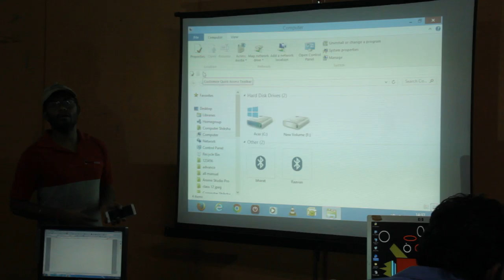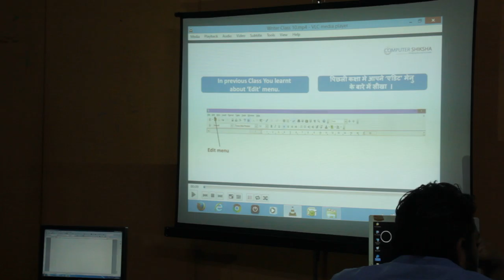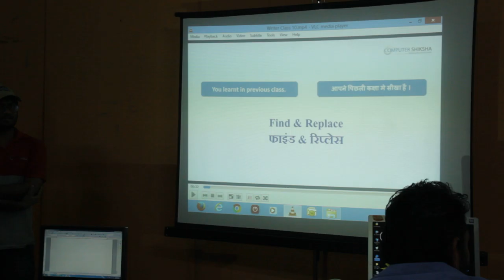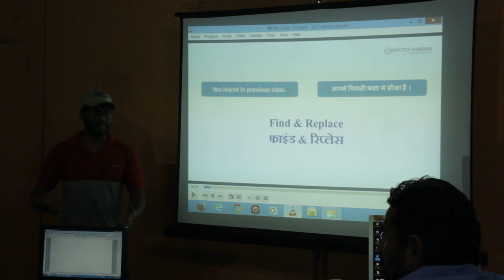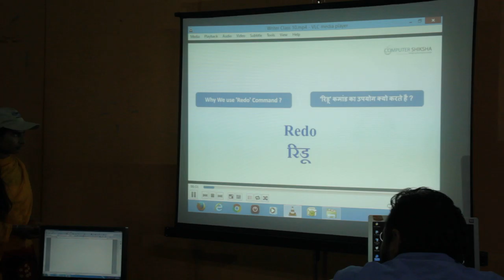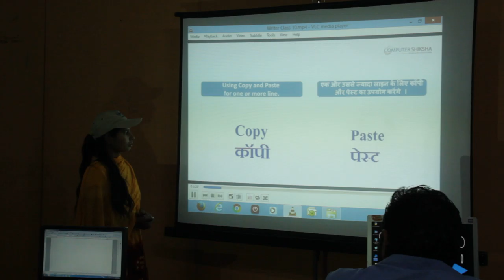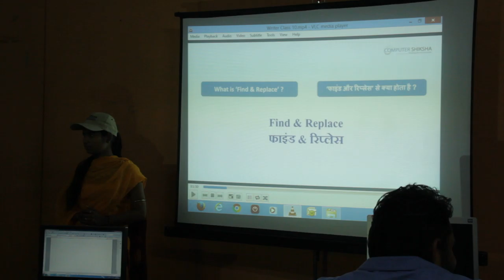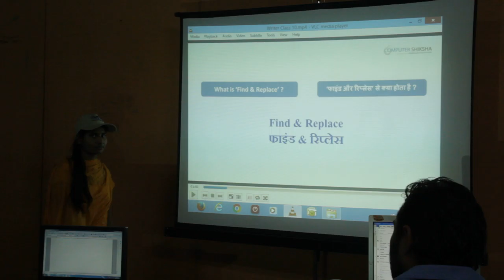First Trainers Training Day 5 Session 2 Part 10